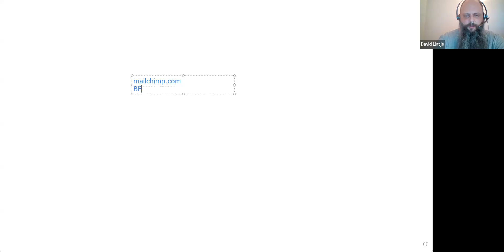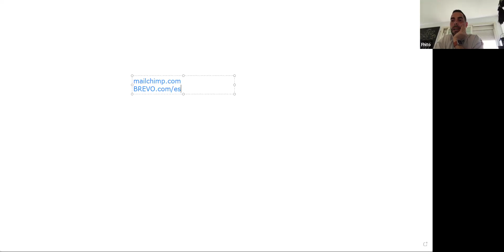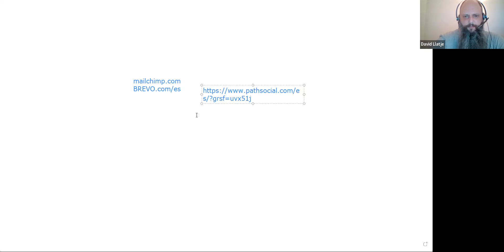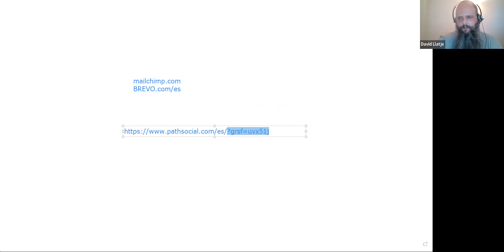Videconferencia de Marketing Online aplicado al Tatuaje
Seminario online de marketing online aplicado al tatuaje. Realizado por Cool Tattoo SL. Videconferencia en la que damos tips para mejorar la captación y fidelización de clientes usando distintas estrategias de marketing digital.